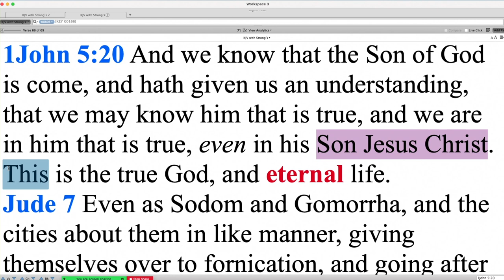Him that is True - with Pastor Daniel Mesa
1 John 5:20 has been used many times to show that Christ, the Son of God, is "the true God," but is that what the text is saying? Please consider this short video.